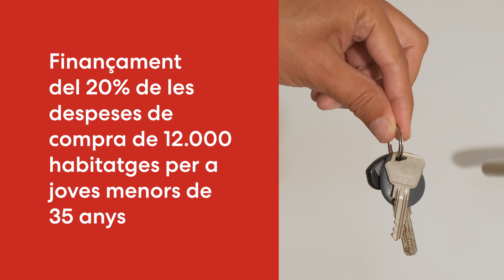🏗️ 6 mesures per l'HABITATGE: la major mobilització de la història en una comunitat autònoma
El president Salvador Illa es compromet a fer 50.000 habitatges públics fins al 2030. Destinant més de 4.000 milions d'euros a habitatge, més ajuts directes a la ciutadania, entre d'altres.

La mobilització més gran de recursos públics feta mai per una comunitat autònoma en matèria d'habitatge.